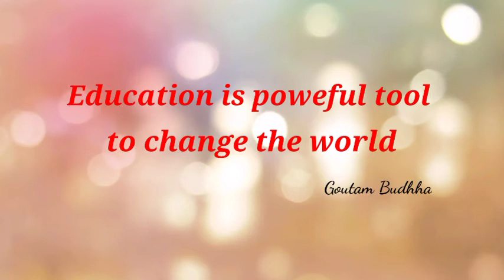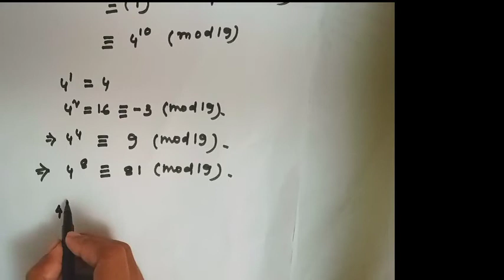Solved Question of CSIR NET || Based on Fermat's Theorem || Number Theory 9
In this I have introduced Fermat's Little Theorem..Find the least residue (modulo p) using Fermat's Little Theorem..I have provided solution for previous year exam of CSIR -NET.. please subscribe our channel in order to get recent updates..
at first my privious video then this theorem will be clear more easily the link of my channel..